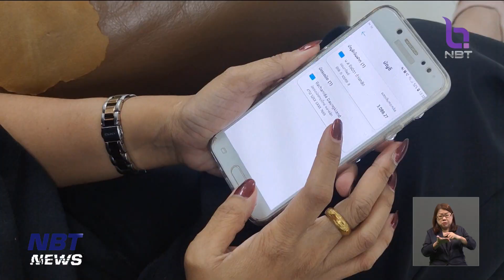นายกฯ สั่งเข้มป้องกันมิจฉาชีพหลอกลวงผ่านโซเชียลฯ ข่าวค่ำ วันที่ 14 กุมภาพันธ์ 2566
ปัญหามิจฉาชีพหลอกลวงประชาชนในโอนเงินในรูปแบบต่างๆ นายกรัฐมนตรี กำชับเจ้าหน้าที่เข้มงวด ป้องกันมิจฉาชีพก่อเหตุ โดยเร่งผลักดันกฎหมายความปลอดภัยทางไซเบอร์ให้ใช้โดยเร็วที่สุด ซึ่งน่าจะทำให้ทุกอย่างดีขึ้นได้